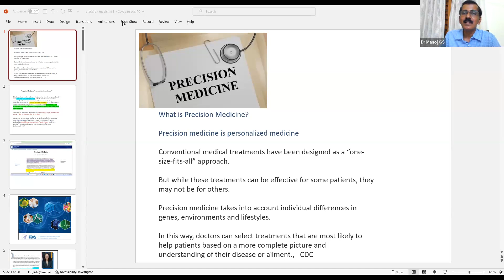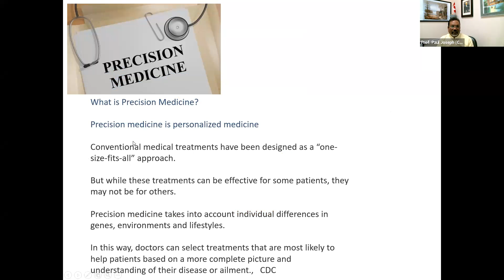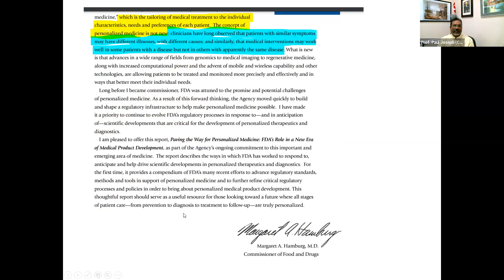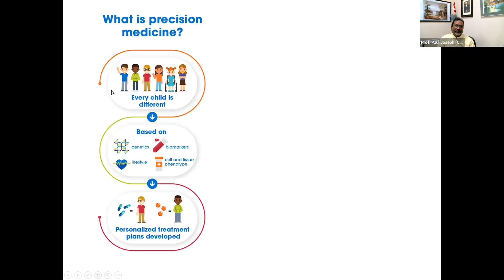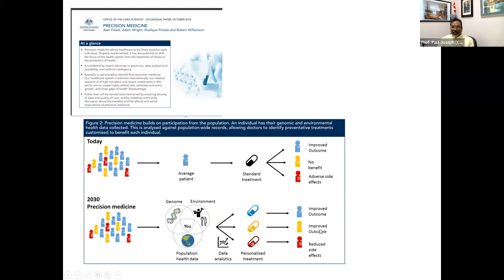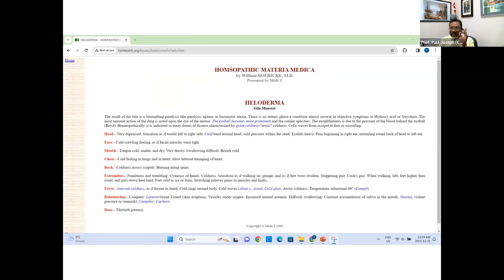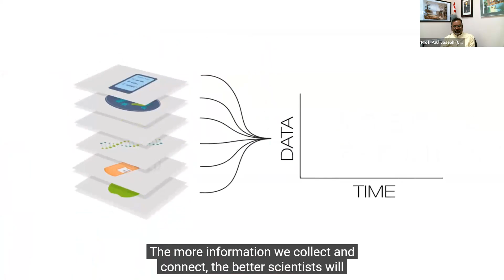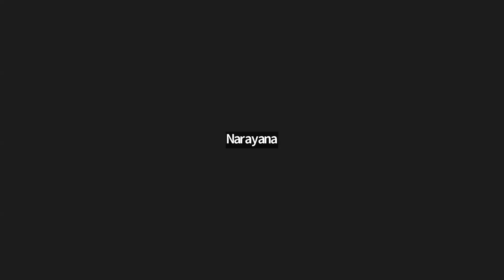INTERNATIONAL FORUM FOR PROMOTING HOMOEOPATHY [ IFPH ] -1217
31/12/23

1] Prof.Dr PAUL JOSEPH BHMS,R.Hom(Canada)
PG Diploma in Acupuncture
PRECISION MEDICINEDr -8- 9 pm[English]